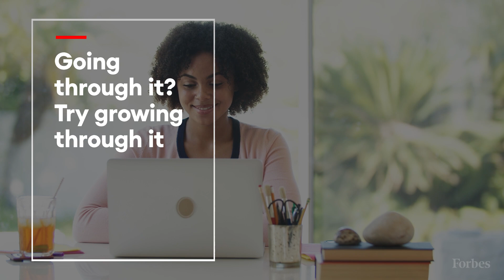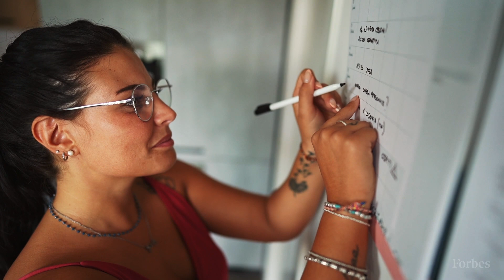5 Highly Effective Ways To Transform Your Career Mindset | Forbes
Right now, even the most optimistic among us might struggle to maintain a positive mindset. The combination of enduring a multi-year global pandemic, preparing for a looming recession, and mitigating crazy market fluctuations is a lot to bear. In trying times like these, one of the best ways to cope is to leverage the one aspect we can control: our perspective.

Depending on how we view a situation, it can be seen in a positive or negative light. A classic example is the metaphor, “Is the glass half-full or half-empty?” Psychologists call this “reframing” because it helps create a different way of viewing and experiencing events, ideas, concepts, and emotions to find more positive alternatives which influence your thoughts and behaviors. Here are five deceptively simple but highly effective ways to reframe your thinking and transform your mindset.